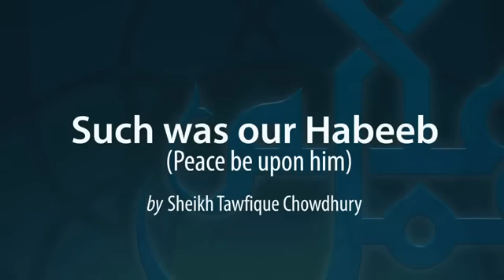Such was our Prophet (s.a.w) by Shaik Tawfique Chowdhury [Emotional]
Twins of Faith 2012 - Melbourne - Australia

Sheikh Tawfique Chowdhury gives a heart warming and emotional lecture on how our beloved Prophet Muhammad (Peace be upon him) came closer to Allah, how he loved Allah and how Allah loved him back..

Ever feel disconnected with Allah, feel down, feel depressed or think maybe Allah doesn't love you anymore... feel like your duas are not being answered?? Watch this lecture, Sheikh Tawfique gives a beautiful Tafsir of Surah Ad-Duha and shows how Allah loves us all and wants the best for us.

A must watch lecture for anyone looking for an Imaan boost and appreciate the blessings of Allah in giving us all we have..